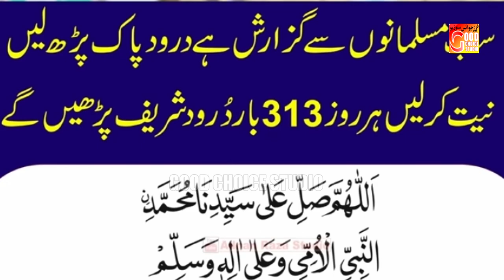Hazoor Meri Tu Sari Bahar Ap Sy Hay || New Naat 2024 || Rafiuqe Zia